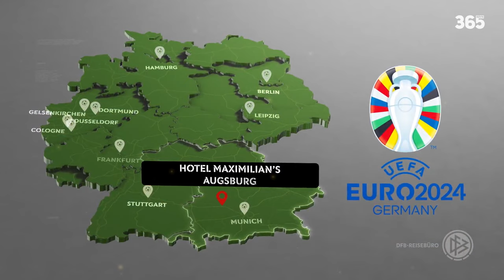UEFA EURO 2024 | CÁC ĐỘI TUYỂN SẼ ĐÓNG QUÂN VÀ TẬP LUYỆN Ở ĐÂU ?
0:00 Begin
0:30 Albani
1:02 Austria
1:46 Belgium
2:30 Croatia
3:11 Czech Republic
3:45 Denmark
4:16 England
4:46 France
5:33 Georgia
6:27 Germany
7:03 Hungary
7:55 Italy
8:39 Netherlands
9:24 Poland
10:14 Potugal
10:46 Romania
11:37 Scotland
12:23 Serbia
13:11 Slovakia
14:04 Slovenia
14:46 Spain
15:16 Switzerland
15:49 Turkey
16:18 Ukraine
►Ủng hộ cho team:
►Nguồn/ Special thanks to: